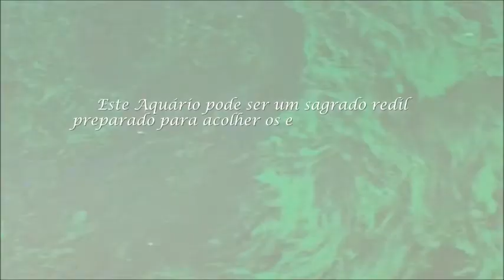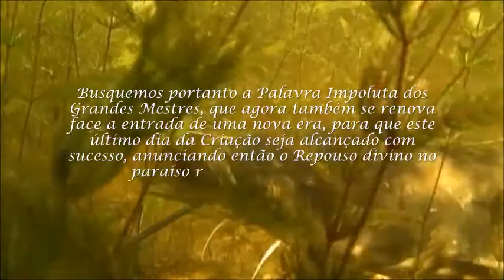Os Mestres do Arco-Íris (do vídeo “A Palavra dos Grandes Mestres”)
A chegada de Agartha, representada acima de tudo pelas Grandes Assembleias de Sábios, é o elo final para a consolidação da transição dos tempos e a criação de uma nova cultura de luz na humanidade.
Este segmento pertence ao vídeo "A Palavra dos Grandes Mestres", onde se busca demonstrar que a Sabedoria Original emanada diretamente das suas Fontes divinas -sobretudo os avatares-, tende a distar muito das crenças populares alimentadas pelas massas humanas e suas lideranças espirituais mais comuns.
Nossa política: realizar um trabalho comprometido e não comercial, garantindo a qualidade da informação. Faça a sua doação para garantir este fluxo pelo Bem Comum: Banco do Brasil (001) Agência 3537-8 Conta 23651-9 (Luís Augusto Weber Salvi, CPF 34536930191)
Fones: (51 whatsapp) 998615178 e (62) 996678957